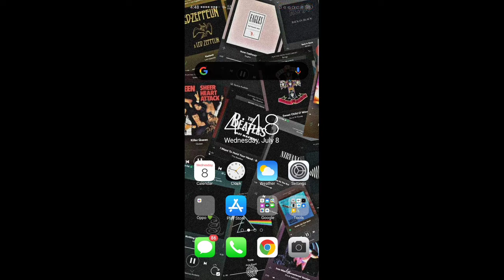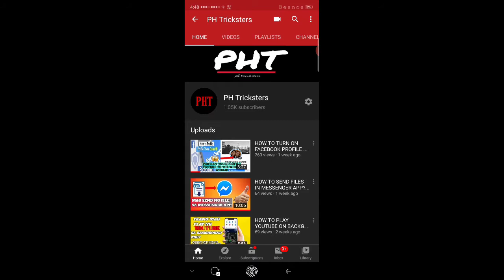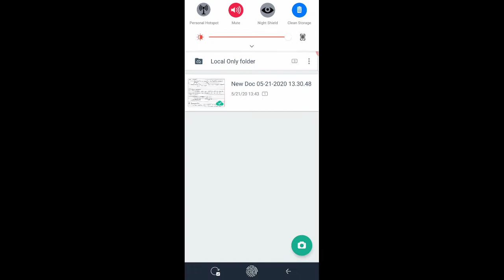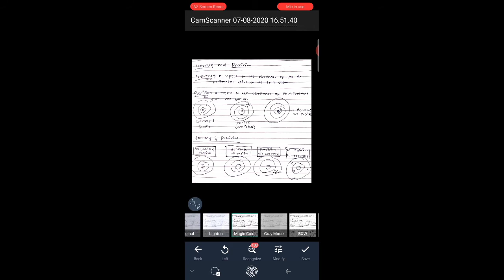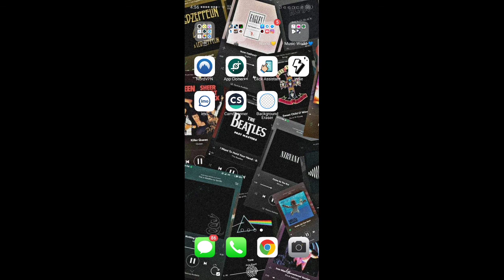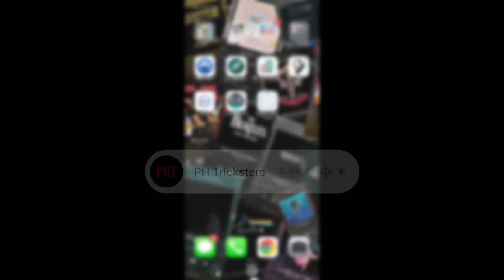HOW TO SCAN YOUR DOCUMENTS USING ANDROID PHONE? MAG-SCAN GAMIT LANG ANG PHONE! 100% FREE | PHT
Kailangan mo bang mag-scan ng mga dokumento gamit lang ang phone mo? Sa tutorial na 'to ituturo ko sa inyo kung paano natin gagawin yan, libreng libre lang 'to mga ka-trickters. Lalo na sa mga studyante jaan at manggagawang nahihirapan sa mga documents nilang mai-scan.

Scan any Documents
With CamScanner, any documents you see in real world can be digitized and saved right away with your mobile phone. Just take a photo, and CamScanner take care of the rest.
- Scan any kind of document in seconds, texts or graphics.
- Scan multi-page documents
- Batch scan documents
- Auto-crop scanned photos
- Smart-enhance the scan results
- Several Enhance Modes available
- Save scan results to system album
- Create PDF files for scans
- Customize PDF page size: 10 page size options (Letter, A4, B5 and etc.)

@PH TRICKSTERS